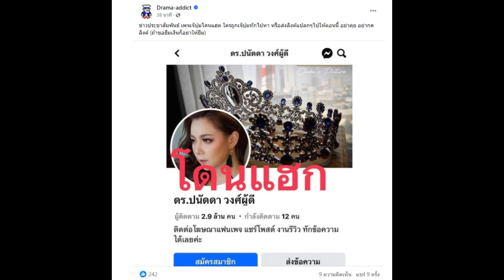เพจดังแจ้งข่าว ‘บุ๋ม ปนัดดา’ โดนแฮกเฟซบุ๊ก คนเตือนให้ทำรหัส 2FA